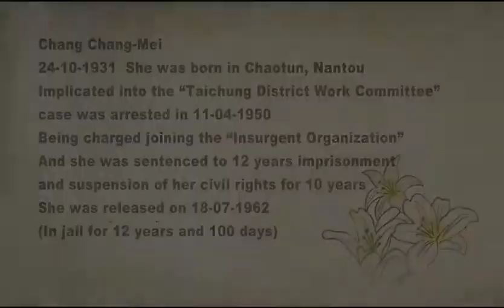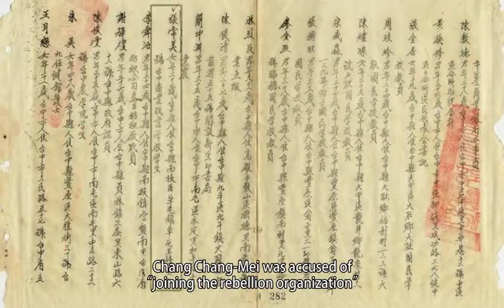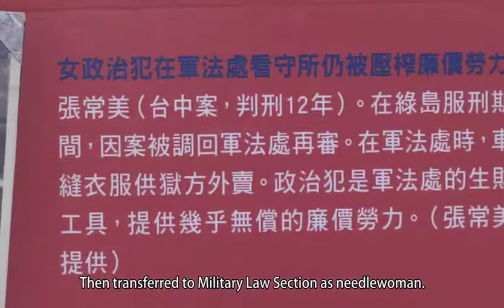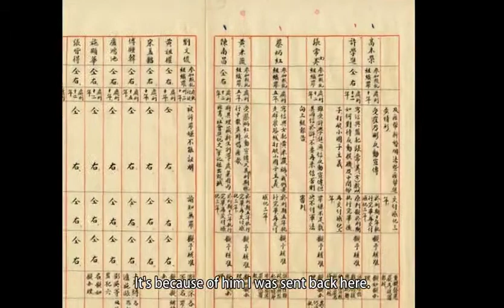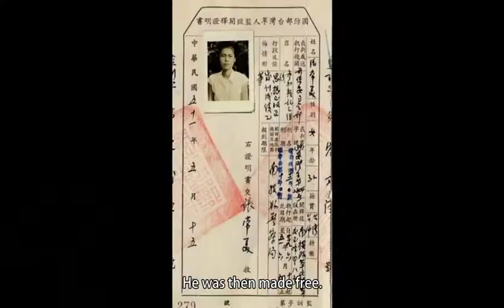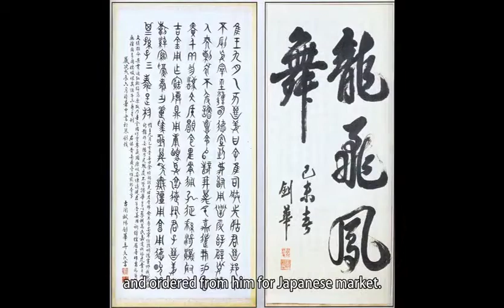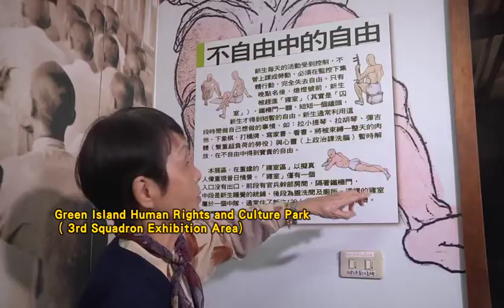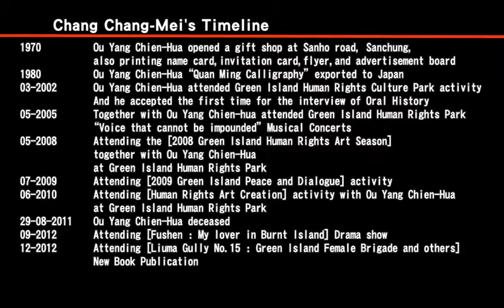政治受難者張常美口述歷史 (English Ver.)